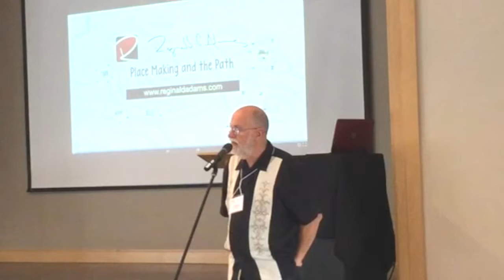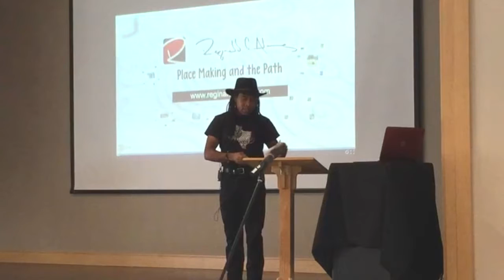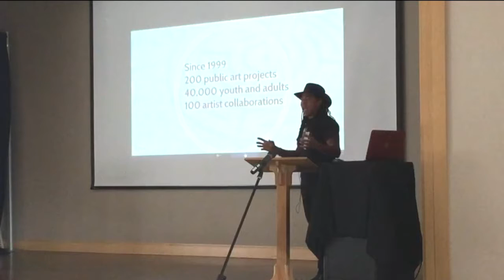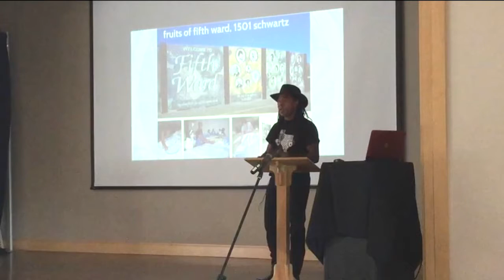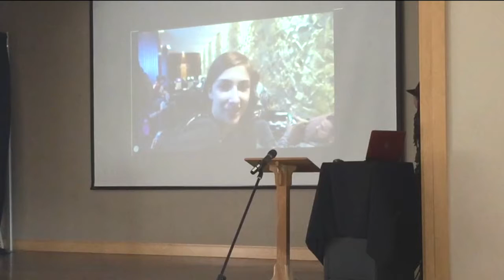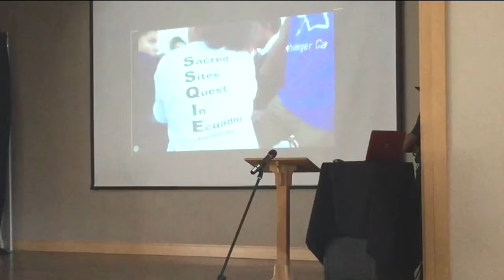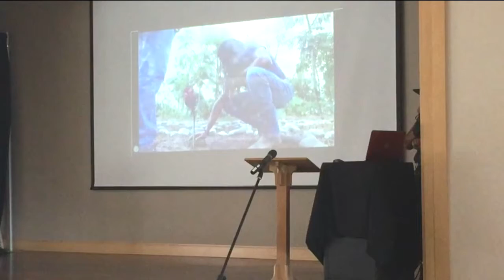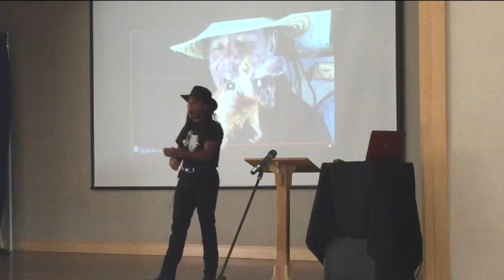Reginald Adams on Sacred Sites Quest